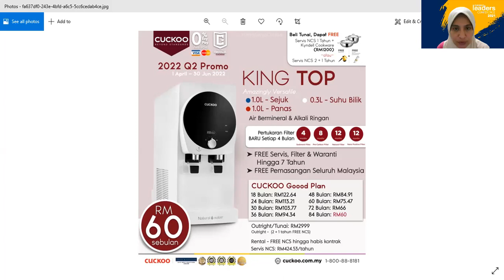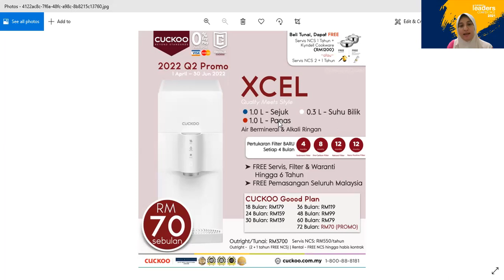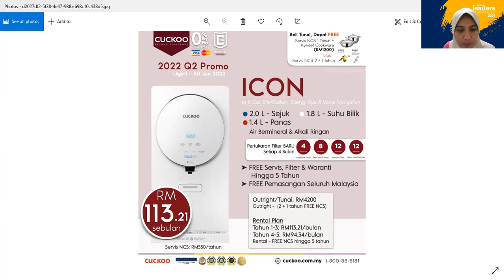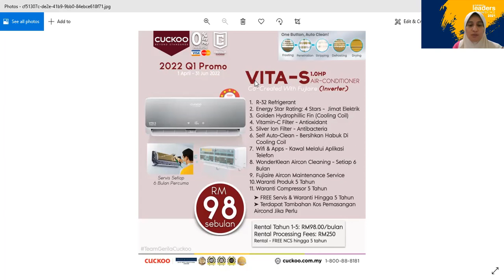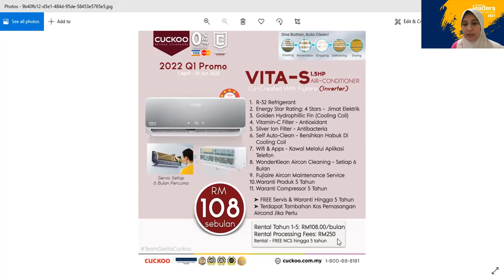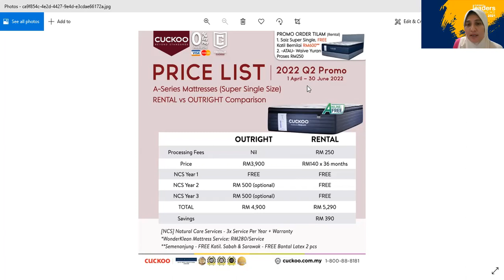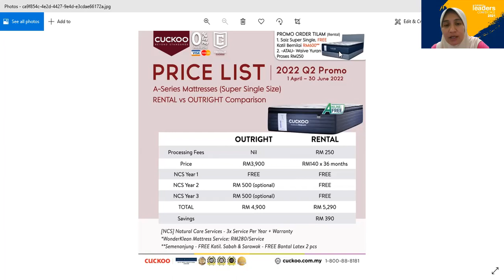Penerangan mengenai Poster Produk Cuckoo